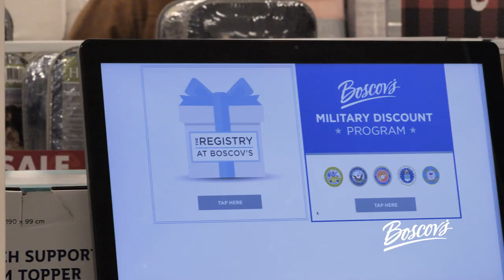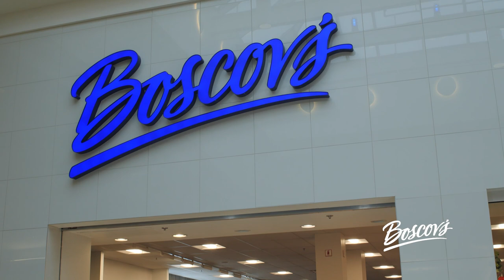Boscov's to Open 50th Store at Meadowbrook Mall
The Cafaro Company are excited to announce that Boscov's will be opening its 50th location in Bridgeport, West Virginia at Meadowbrook Mall. Get to know Boscov's with this fun and informative introduction from Chairman and CEO Jim Boscov.